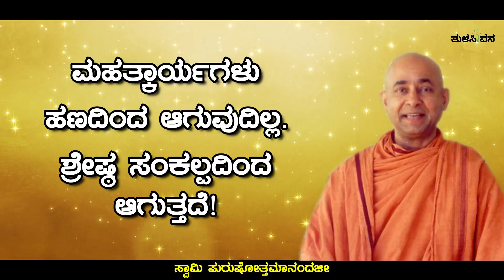ಹಣದ ಕುರಿತಾದ ನುಡಿಗಳು - ಸ್ವಾಮಿ ಪುರುಷೋತ್ತಮಾನಂದಜೀ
🔶 ಯಾವ ಹಬ್ಬದ ದಿನ ಯಾವ ಶ್ಲೋಕ?

🔶 ಮಹಾಭಾರತ ನಮಗೆಷ್ಟು ಗೊತ್ತು?

🔶 ಭಾರತದ ಭಾಗ್ಯವಿಧಾತರು - The reformers of the glorious destiny of India